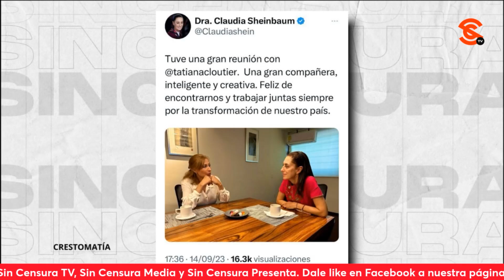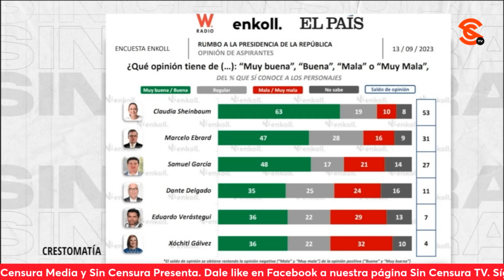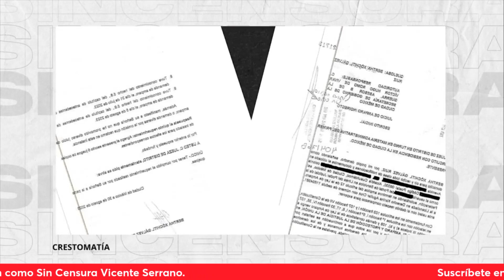AIRES DEL CAMBIO LLEGAN AL ESTADO DE MÉXICO, MIENTRAS LA OPOSICIÓN SE ENFRASCA EN SU DESESPERACIÓN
En mesa de análisis, Kurt Hackbarth, Julio Bronimann, Manuel Ibarra y Luis Guillermo Hernández hablan sobre la toma de protesta de Delfina Gómez como Gobernadora del Estado de México y el cambio que representará para la entidad luego de casi 100 años de vivir bajo el régimen priísta. Además, analizan la desesperación de la oposición que se hace evidente con actitudes como la de Alito Moreno, que se fue en contra de las aspiraciones presidenciales de Samuel García; y todo porque su candidata ¡no despega!

Kurt Hackbarth: Escritor y periodista